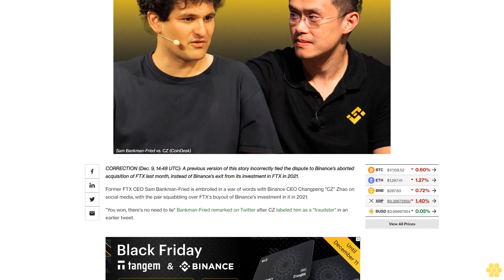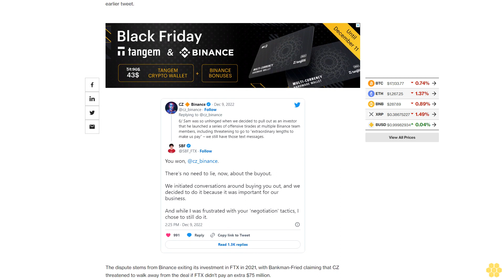Sam Bankman-Fried, CZ Battle It Out on Twitter Over Binance's Exit from FTX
The former FTX CEO and current Binance CEO disagree on the details of FTX's buyout of Binance's investment in it last year.

Former FTX CEO Sam Bankman-Fried is embroiled in a war of words with Binance CEO Changpeng "CZ" Zhao on social media, with the pair squabbling over FTX's buyout of Binance's investment in it in 2021.

"You won, there's no need to lie" Bankman-Fried remarked on Twitter after CZ labeled him as a "fraudster" in an earlier tweet.

The dispute stems from Binance exiting its investment in FTX in 2021, with Bankman-Fried claiming that CZ threatened to walk away from the deal if FTX didn't pay an extra $75 million.

For his part, CZ claimed that Bankman-Fried became "unhinged" and that he launched a series of offensive tirades after Binance decided to pull out as an investor.

The former FTX CEO replied: "You threatened to walk at the last minute if we didn't kick in an extra $75m. We did it anyway because this just made us feel more confident... But again, none of this is necessary. You won. Why are you lying about this now?"

FTX eventually filed for bankruptcy last month with billions of dollars of client funds being lost, and Bankman-Fried resigned after what is considered a Lehman Brothers moment for the crypto industry.